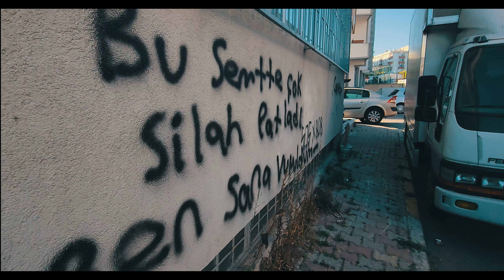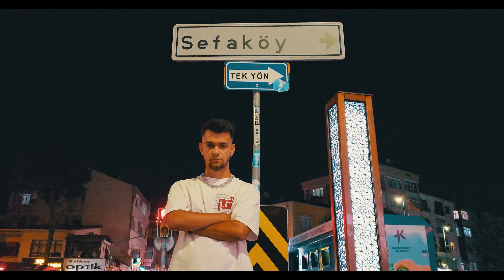Glock34 212 (Official Video)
212 Glock34
Prod By. nermidinmusic
Mix Mastering. Arda Güler
Director. Akın Sümer
Cast. Akın Sümer,Arda Güler,Volkan Duran,Efe,Ertuğ Eryılmaz,Ozan Yalvaç,Kadri,Ömer Çakır, Doğan Emirhan Dülger,Atakan,Efe,Poyraz Aydın
(Küçükçekmecede Çektiğimiz 212 İsimli Çalışma)
Composer: Arda Güler
Bas Keke Hepsini Vurucaz Oğlum
Mahallene Geldim Ordada Yoktun
Var Benim Senle Baya Bi Sorunum
Sustalı Çıkınca Üç Buçuk Oldun

Kahpe Abilerin Bizden Korktu
Çekmecede Artık Namımız Oldu
Arkamızdan Konuşanlar Çoktu
Anlatsana Abin Evden Kovdu

BURASI 212 GANG
İSTERSEN ÇIKALIM TEKE TEK
MAHALLEYE GİRENE GİYDİR ETEK
CANIN İSTİYOR SENİN MERMİ YEMEK

ÇEKMECE BURASI SAĞI SOLU KES
MEMUR BIRAKTI BİZİ SERBEST
SİLAH GÖRÜNCE ABİ AFFET
KOLPA ABİNE BİZDEN BAHSET

Bahsediceksin Tabiki Bizden
Bizden İzin Alıcaksın Giderken
Silerim Seni Dünya Üzerinden
Şaka Yapmıyorum S*ker*m Cidden

Götün Başın Oynamasın Dursun
Kardeslerim Sıkar Senin Kafana
Götü Yiyen Gelsin Bizi Buldursun
Altımda CG Harbi Adana

Yersin Ağzına İki Kurşun
Durmadan Koş Bakma Arkana
2 Silah 1 Bıçak Vurgun
Sahip Çıkıcaz Bu Vatana

Sen Sürünmeye Mahkumsun
Söylediklerimi Yaz Kafana
Bırakın Kendini Biraz Avutsun
İşim Olmaz Kahpe İnsanla

Korkma Silahını Belden Çıkart
Tak Tak Tak Tak
Yaptım Onları Harbi Nakavt
İşimizi Gördü Maske Bıçak

Kolpa Değil Lan Bunlar Gerçek
Tek Seçenek Cesaret Ve Sabret
Kim Bunlar Mahallemize Gelcek
Çekmece Burası Yok Boyun Eğmek